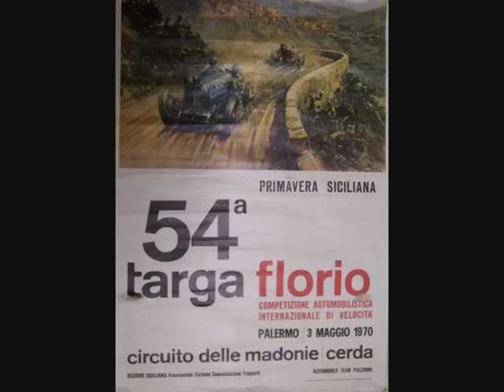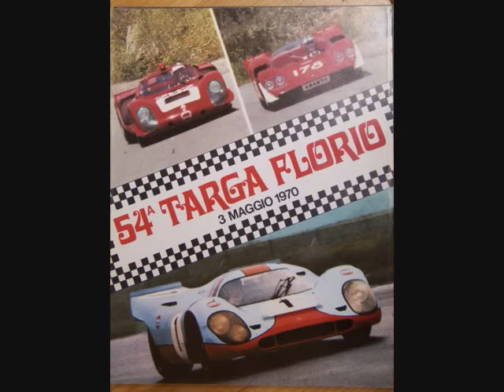54th Targa Florio 1970 pt 1.wmv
The 5th visit to the Targa Florio and the first visit with the new car; Jerboa. A Ginetta G12 chassis running the same BMC 1300cc engine but in a specially designed areodynamic long-tail body;
originally designed for Le Mans. This year the car crashed on the first lap - but that's the Targa for you, highs and lows.